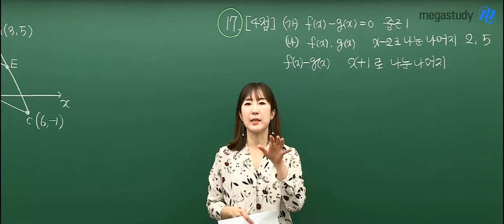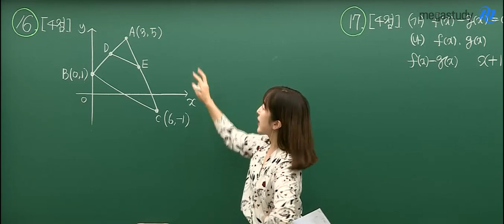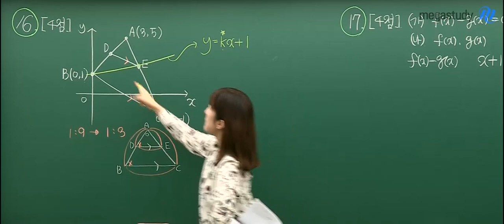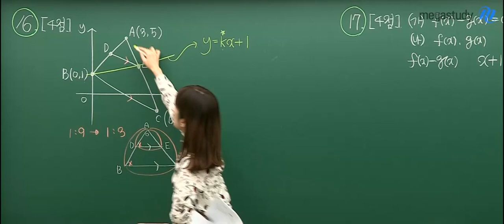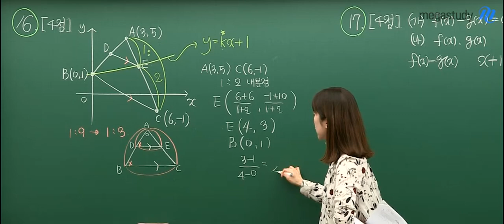[메가스터디] 수학 남혜영쌤 - 고1 9월학평 해설강의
1등급 제조기, 수학 남혜영쌤의
고1 9월학평 해설강의!

남혜영T가 궁금하다면?